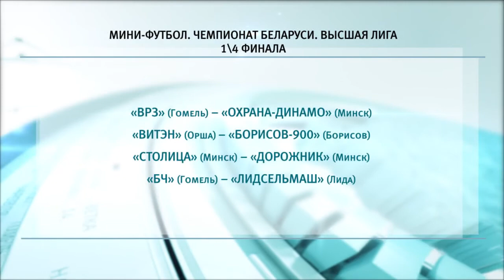Спортивное обозрение 10.05.2019